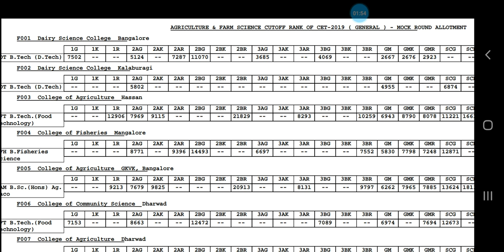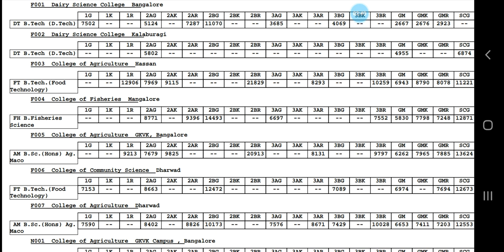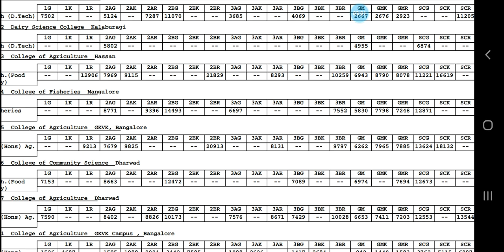HOW MUCH RANK REQUIRED TO GET SEAT IN KCET Agriculture KCET2021 PART 1!BORN TO LEARN!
.Hello Friends welcome to VTU and KCET UPDATES .

Thank You all For. 12K views. 🙏🙏🙏🙏

Guys Join our telegram Group for Quick updates of KCET